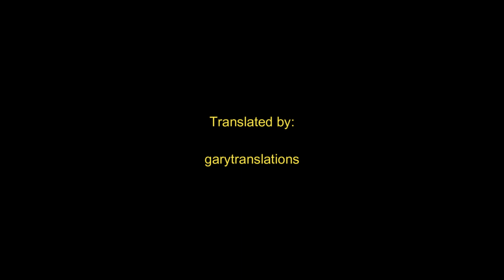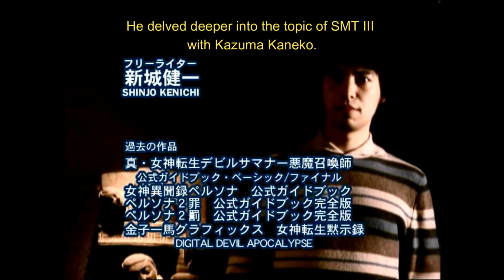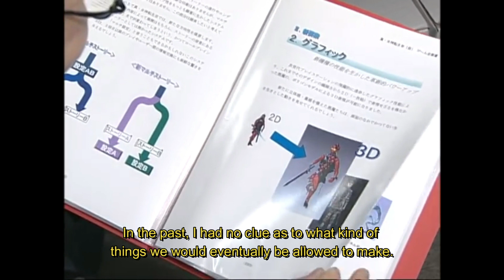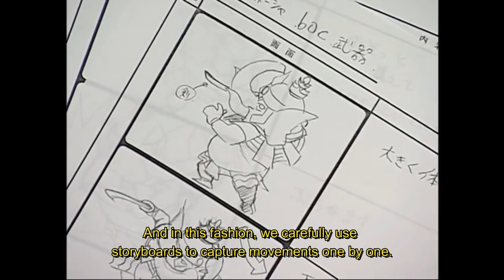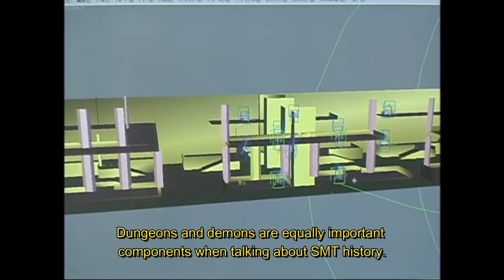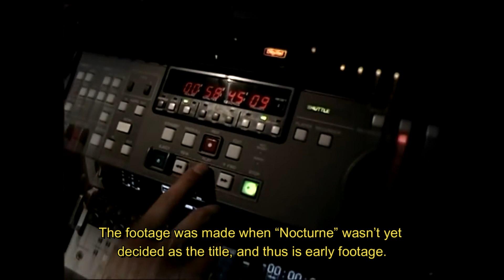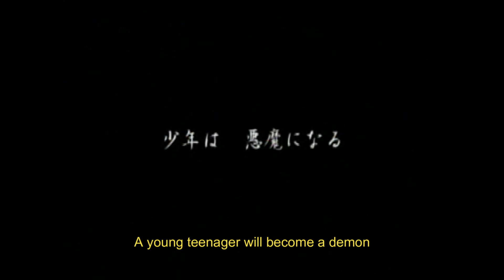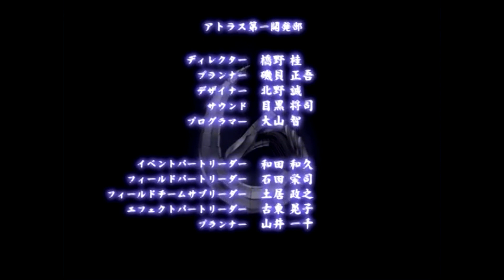Making of Shin Megami Tensei III: Nocturne Documentary (Full English)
Fully translating and editing this took me much much longer than I initially thought when I had first started working on it. I worked tirelessly on this, and I was able to finish a full translation of this because of my love for the game, as it's one of my favorites of all time. I'm a big fan of Kaneko's art as well. Hope you enjoy!